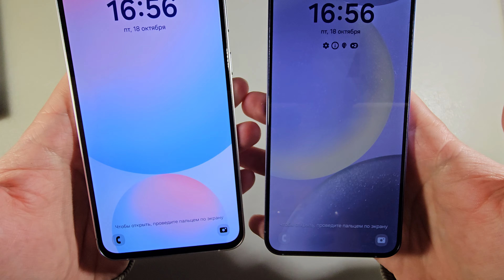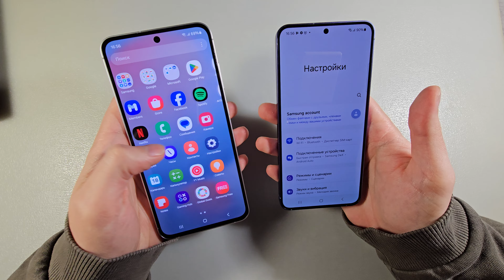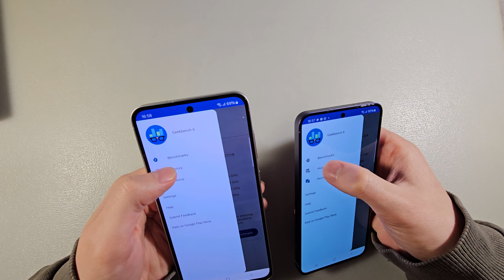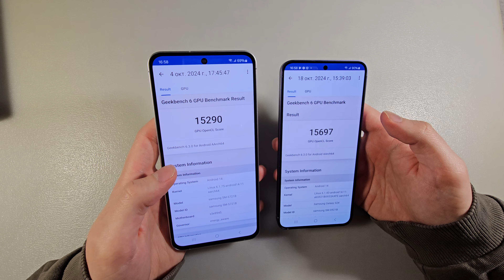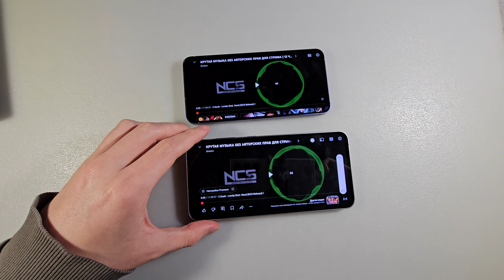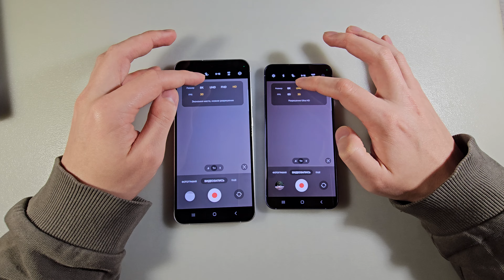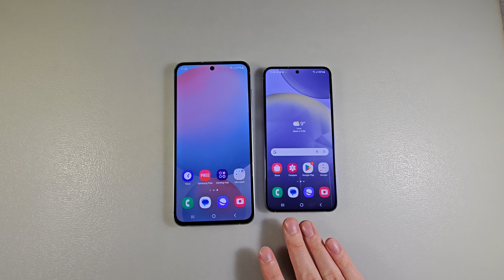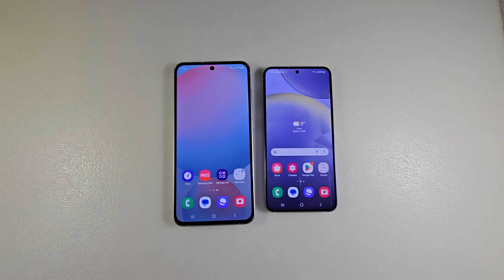SAMSUNG GALAXY S24 FE vs GALAXY S24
Не вистачає на смартфон? Скористайся сервісом з підбору кредитів